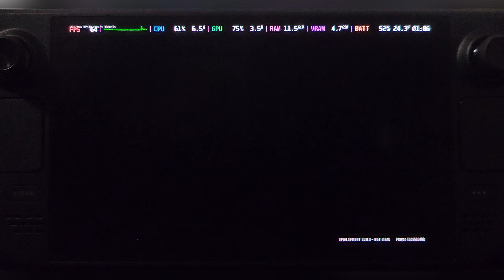FragPunk Closed Alpha | Steam Deck OLED Gameplay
Was amazed it runs so good on the deck, only slow downs were some skills with smoke  in battle. but besides that it played great! only downfall is how hard it is with a controller lol. Was super hard to aim and shoot maybe since I'm a fan of mouse and keyboard 😅
sorry for the focus going in & out; camera was tripping!